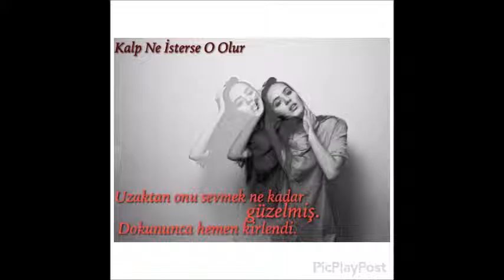Kalp Ne İsterse O Olur - Şeyda's Lullaby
Wattpad de yayınlanan Kalp Ne İsterse O olur adlı kitabın soundtrack albümüdür.